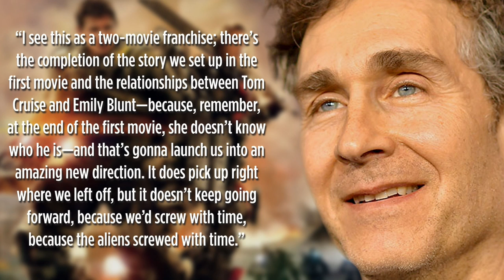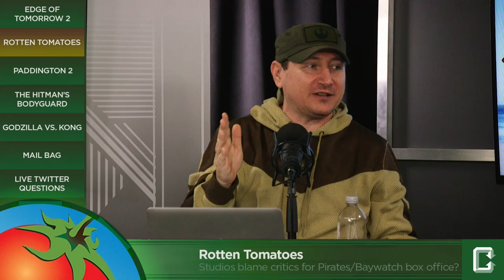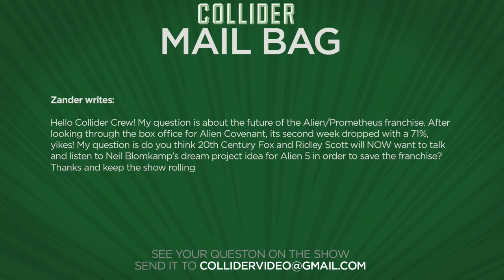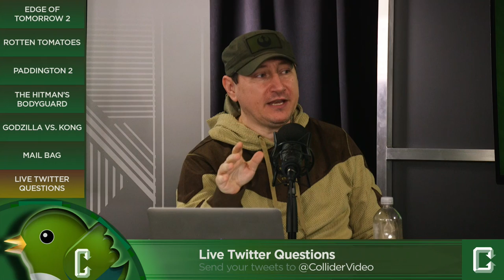Is Rotten Tomatoes To Blame For Pirates and Baywatch? - Collider Movie Talk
On this episode of Collider Movie Talk (Tuesday, May 31st, 2017) John Campea, Mark Ellis, Jon Schnepp, Jeremy Jahns, Ashley Mova and Wendy Lee discuss the following.

-Doug Liman says Edge of Tomorrow sequel is last of franchise

-Studios reportedly blaming Rotten Tomatoes for Pirates Of The Caribbean & Baywatch box office

-First trailer released for Paddington 2

-New red band trailer released for The Hitman’s Bodyguard

-Adam Wingard to direct Godzilla vs Kong

-Mail Bag

-Live Twitter Question

Edge of Tomorrow director Doug Liman recently appeared on MTV’s Happy Sad Confused podcast to talk his latest movie The Wall, when the director revealed some interesting details about the Edge of Tomorrow sequel, newly entitled Live, Die, Repeat and Repeat. While reiterating that the movie is “a sequel that’s a prequel,” Liman also revealed that the movie will be the final movie in what he describes as a two-movie franchise.

In a report from Deadline via The Playlist, insiders for both Pirates of the Caribbean 5 and Baywatch are blaming Rotten Tomatoes for “slowing down the potential business of popcorn movies.” The report essentially states that critics are ruining what were once thought of as “critic proof” movies; further stating that some of their studio insiders want to hold off on critic screenings until opening day or cancel them all together.

The first trailer for Paddington 2 has been released online. The sequel picks up with Paddington Bear (voiced by Ben Whishaw) settled in his life with the Brown family at Windsor gardens. When Paddington sees a unique pop-up book in an antique shop, he decides it’ll be the perfect present for aunt Lucy’s 100th birthday and starts doing odd-jobs to save up.

Lionsgate has unveiled a new red-band trailer for the action comedy The Hitman’s Bodyguard starring Ryan Reynolds and Samuel L Jackson. The film sees Reynolds as the world’s top protection agent, a man who is tasked with serving as the bodyguard for his mortal enemy, a notorious assassin played by Jackson. Expendables 3 helmer Patrick Hughes directs the movie that also stars Gary Oldman and Salma Hayek. It opens in theatres on August 18th.

THR is reporting that Blair Witch director Adam Wingard has closed a deal to helm Godzilla vs. Kong for Legendary Entertainment and Warner Bros’ Pictures. The director made a name for himself with low-budget horror thrillers such as You’re Next and The Guest, and will next release his adaptation of Death Note for Netflix later this summer.

MAIL BAG